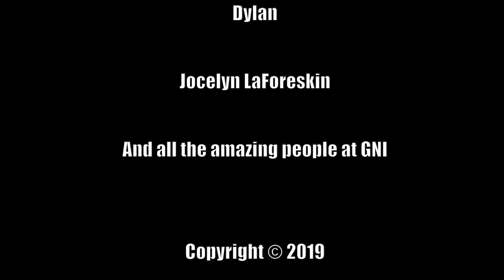Pickles' Playground: EP 025 - Naked Camp 2019 part 2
Pickles is joined by Jocelyn LaForeskin, Dylan and Kenny to discuss naked camp!